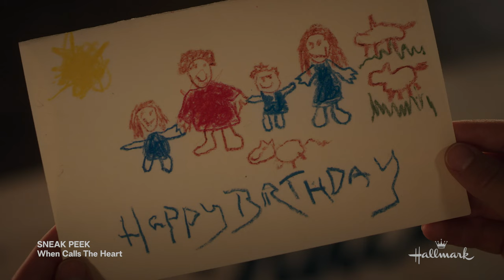Sneak Peek – Tomorrow Never Knows – When Calls the Heart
Get a sneak peek at a scene from season 11 episode 2, “Tomorrow Never Knows.” Watch When Calls the Heart Sundays at 9/8c on Hallmark Channel.